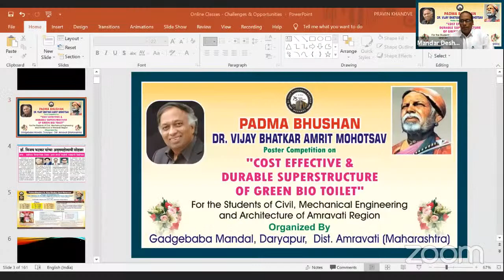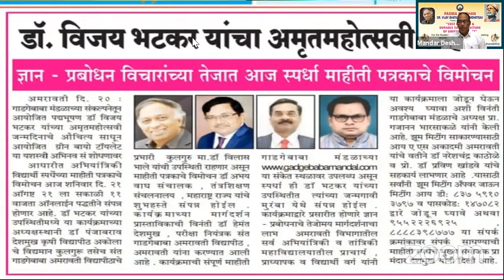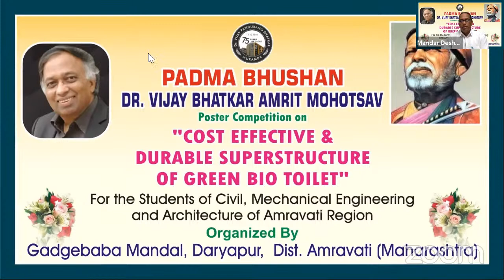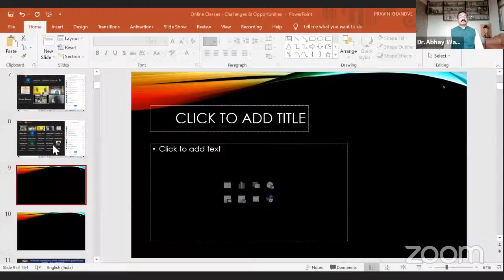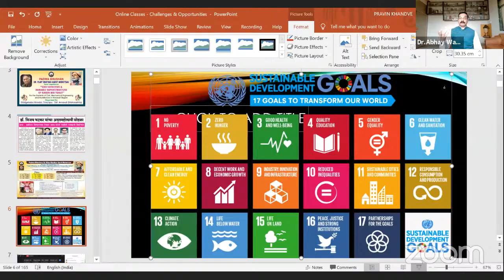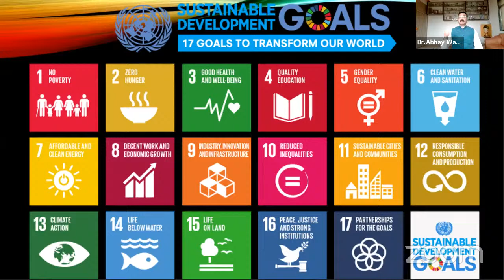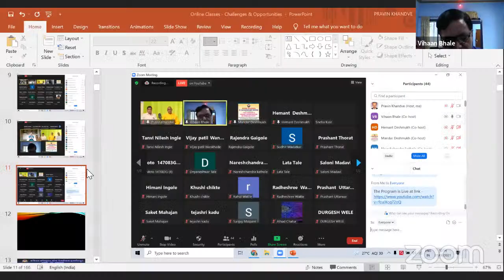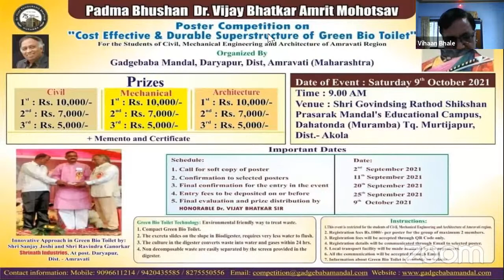Green Bio Toilet - Poster Competition Inauguration by Dr. Abhay Wagh